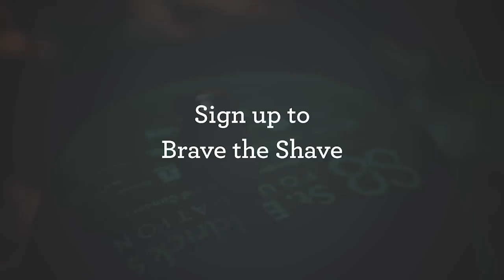St. Baldrick's Head-Shaving Events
They call us the crazy head-shaving people, because we're crazy enough to think that this head-shaving thing can find cures for kids with cancer. Are you ready to BraveTheShave?